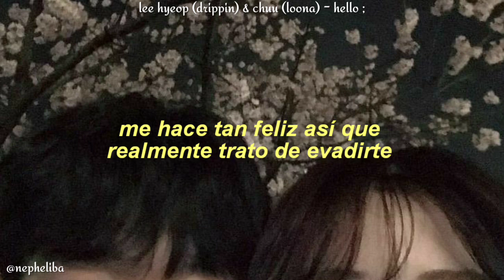Lee Hyeop (Drippin) & Chuu (LOONA) - Hello (Fling at Convenience Store OST Part. 1)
• Album:
• Song: Hello (Fling at Convenience Store OST Part. 1)
• Artist: Lee Hyeop (Drippin) & Chuu (LOONA)

❀ ɴᴏ ʀᴇꜱᴜʙɪʀ ᴇʟ ᴄᴏɴᴛᴇɴɪᴅᴏ ᴅᴇ ᴇꜱᴛᴇ ᴄᴀɴᴀʟ, qᴜɪᴛᴀɴᴅᴏ ᴍᴀʀᴄᴀ ᴅᴇ ᴀɢᴜᴀ ᴅᴇʟ ᴠɪᴅᴇᴏ ❀